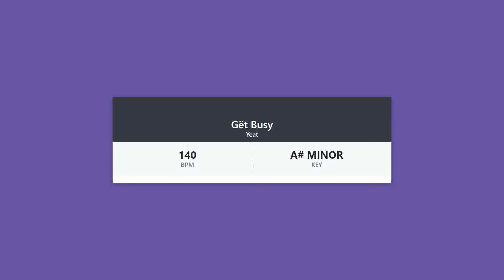Gët Busy - Yeat - KEY & BPM - TrackMetadata (Audio Analysis)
We show you the BPM and KEY of the song: Gët Busy by Yeat.

⭐ What is the BPM of the song Gët Busy by Yeat.

⭐ What is the KEY of the song Gët Busy by Yeat.

⭐ How to find the bpm of a song.